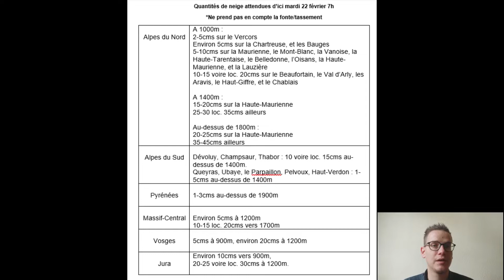Météo des Neiges Lundi 21 Février - Dimanche 27 Février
Skiinfo - l'application mobile gratuite Météo Neige & Ski